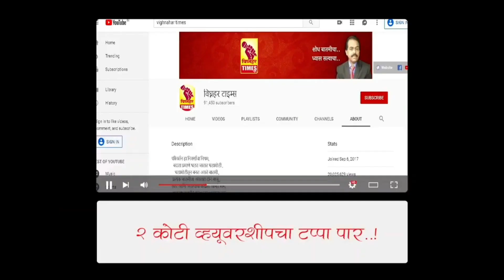बैलगाडा मालक आक्रमक। शर्यत सुरू व्हावी म्हणून उतरले रस्त्यावर